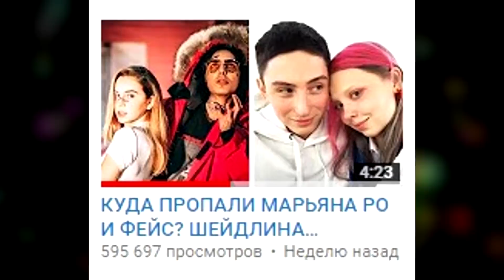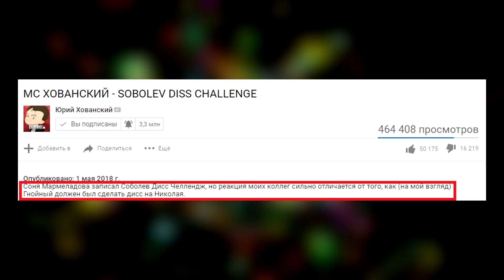ИВАНГАЙ НЕ ХОЧЕТ БЫТЬ БЛОГЕРОМ? СОБОЛЕВ ПРИНЯЛ ВЫЗОВ ЛАРИНА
Ивангай не хочет быть блогером? Николай Соболев принял вызов Дмитрия Ларина на баттл. Даня Кашин выпустил пародию на Милена Чижова – Зая. Таня Волкова сделала пародию на Марьяна Ро – Вжух 2.0. Юрий Хованский записал Diss Challenge.